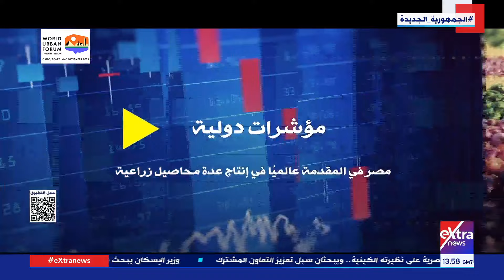مؤشرات دولية.. مصر في المقدمة عالميًا في إنتاج عدة محاصيل زراعية